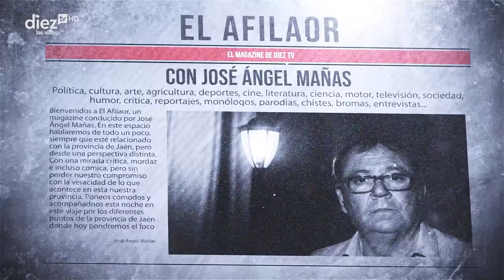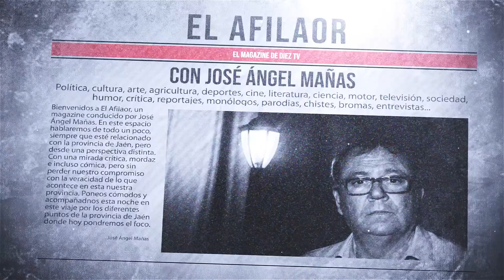EL AFILAOR | 27x02 | Rosario Martínez, banquera, pero de las buenas.